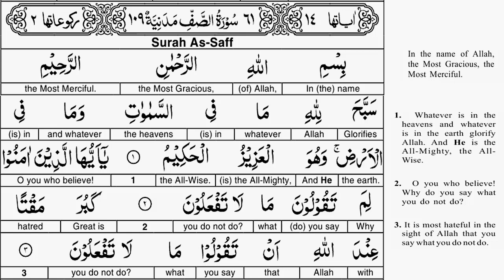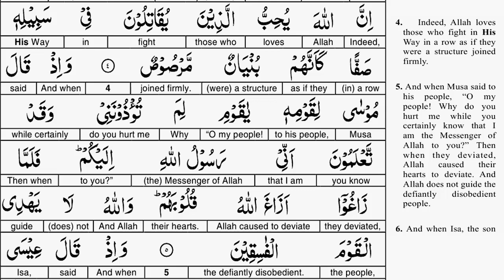EP 01 - Quran Tafseer - Surah As Saff AYAT 01 to 04 - Taimiyyah Zubair Binte Dr Farhat Hashmi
Cover Topics::

tafsir surah as saff
surah as saff tafseer
surah as saff tafsir
islamic institute